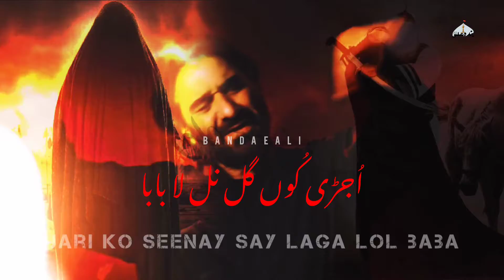Mai Zainab Hoon | Nadeem sarwar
BANDAEALI
HASSNAIN ALI

NADEEM SARWAR